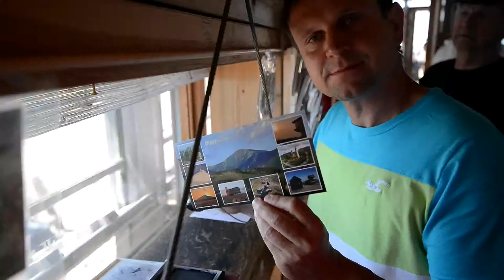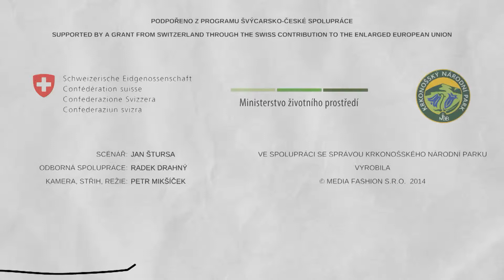Minuty z Krkonoš: Z historie dobývání vrcholu Sněžky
50 filmových klipů v délce 75–105 sekund bylo vytvořeno k propagaci Krkonošského národního parku a fenoménů, pro které byl zřízen a jež má chránit.
Podpořeno z programu Švýcarsko-české spolupráce v rámci projektu Minuty z Krkonošské přírody.